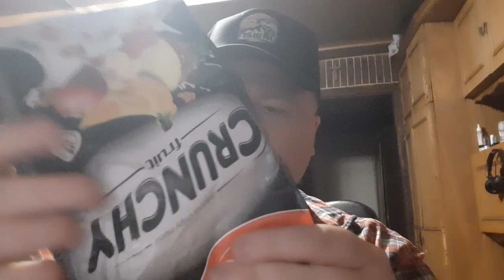asmr po polsku jogobella brzoskwiniowa granola part 2 dźwięki jedzenia/yoghurt eating sounds mukbang